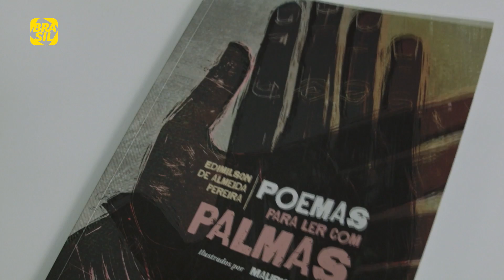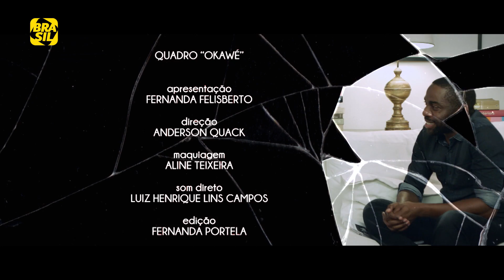Baby do Brasil e Lázaro Ramos | Espelho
“No primeiro jantar, parecia que a gente nunca tinha se separado”. Baby do Brasil revela os bastidores do retorno dos “Novos Baianos” e comenta o uso da fé como guia para tomar decisões.

E também na TV:
NET: canal 650 HD e canal 150 SD
Oi TV: canal 806 HD e canal 66 SD
SKY: canal 113 ou 513
Claro TV: canal 650 HD e canal 67 SD
GVT | Vivo TV: canal 103
Vivo TV (DTH): canal 806 HD  e 566 SD